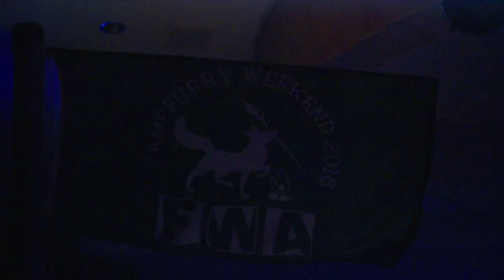Motez - 'The Vibe' feat. Scrufizzer [OFFICIAL VIDEO]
The title track from my EP 'The Vibe', featuring Scrufizzer.

Video Directed by Jay Buim of Pomp&Clout at the Furry Weekend Atlanta.

Music Produced by Motez, released worldwide on Sweat It Out Music!

"Adelaide producer Motez today shares the title track from his forthcoming EP ‘The Vibe’ set for release April 22nd via Sweat it Out/One More Tune. Following single Down Like This ft. Tkay Maidza, which has already clocked up almost half a million streams online, the track features West London MC Scrufizzer, who has previously teamed up with the likes of Dizzee Rascal, Danny Brown and Skream.

'THE VIBE' EP TRACKLIST
01. DOWN LIKE THIS (FT. TKAY MAIDZA)
02. THE VIBE (FT. SCRUFIZZER)
03. LIKE YOU (FT. WAX MOTIF)
04. KNOW ME